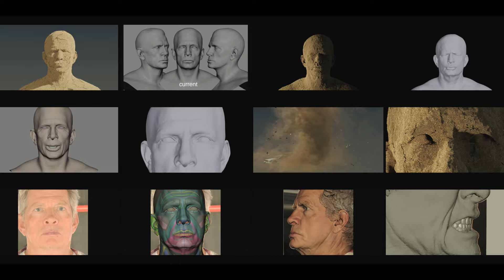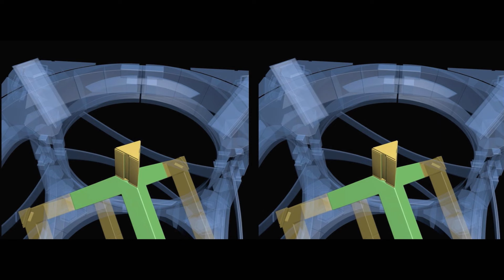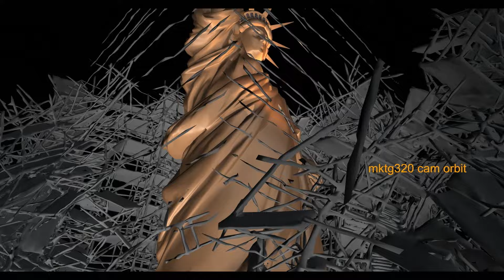Spider-Man No Way Home Extended Behind The Scenes - JB Hi-Fi